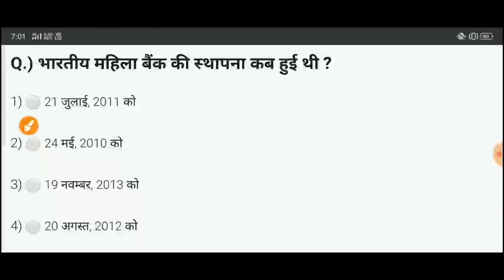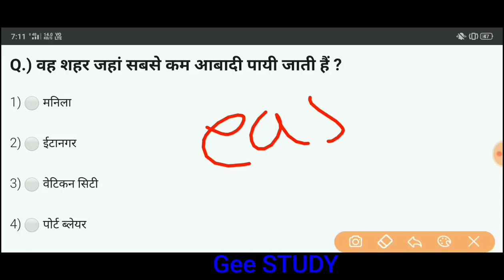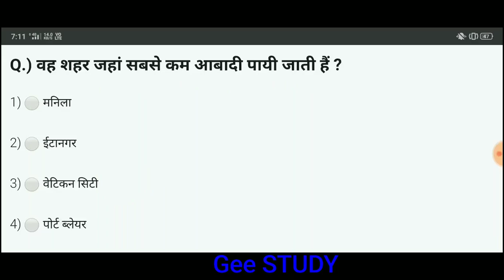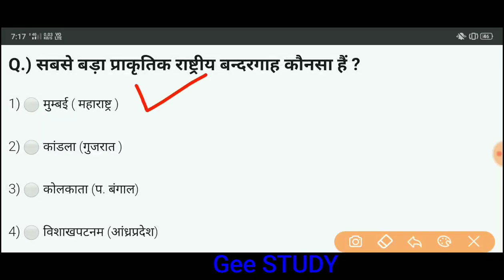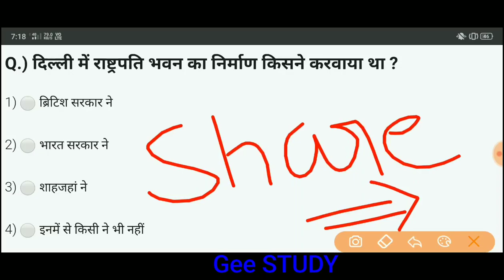AiR Force Exam 2020 Y GROUP GK Importantt Test 10 में से कितने GK Questions के Answer पता है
air force 2020 question paper, air force y group modal, air force y group practice set hindi, air force math questions, gk for airforce, general science for competitive exams general science for competitive exams,general science for air force
Indian air force y group 2020 Important Question Paper Gk in Hindi Quiz
Indian air Force X Y Group Question Paper In Hindi Important
Indian air force y group 2020 question paper practice set hindi
बार पूछे गये प्रशन Most Important Questions
Indian AirForce X Y GROUP 2020 Most Important Questions Exam में हर बार पूछे जाते हैं
just 2 minutes all important questions and answers indianairforce x y group important questions
अब Indian Air Force Exam 2020  दूर नहीं बहुत जादा महत्वपूर्ण प्रश्न EXAM में कई प्रश्न फस सकते हैं | air force gk important questions and answers, indian air force y group paper,
 indian air force x y group admit card 2020,  air force y group modal paper, indian air force x y group sample paper, modal paper